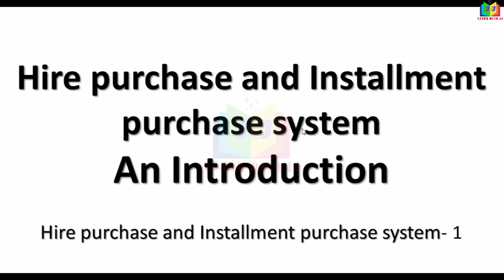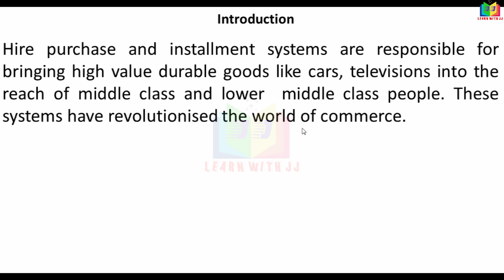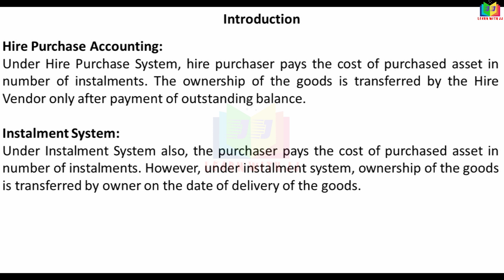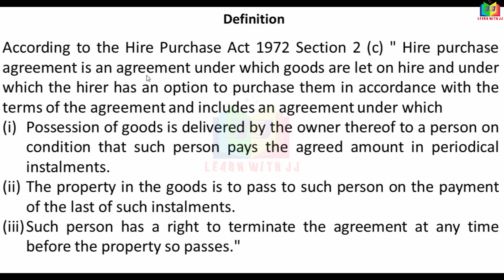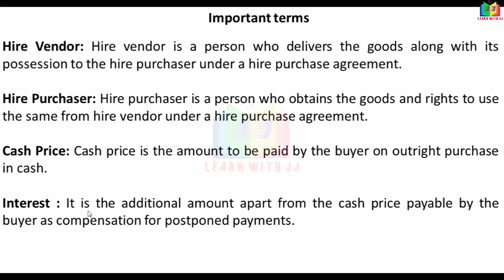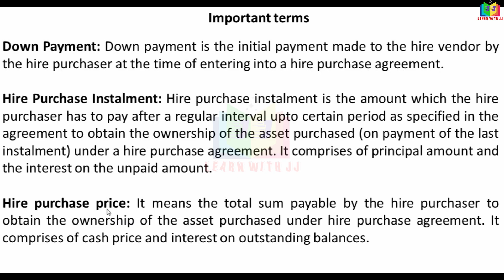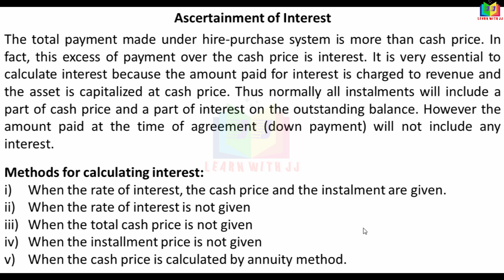Part 1 in Tamil